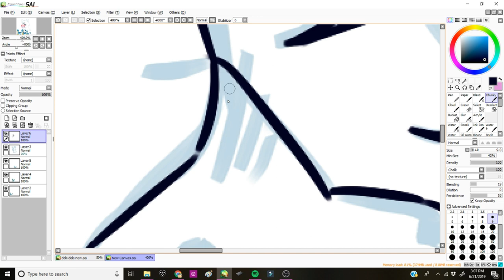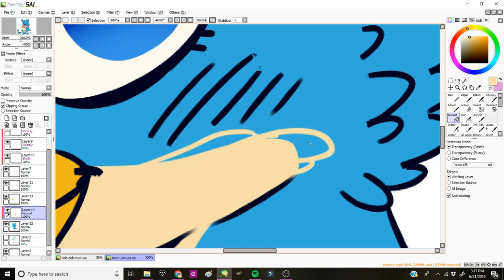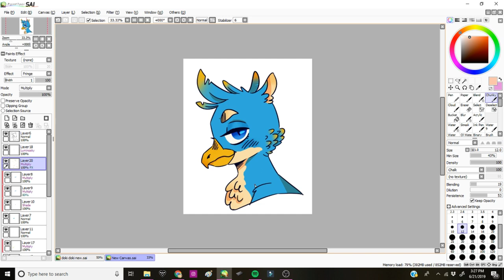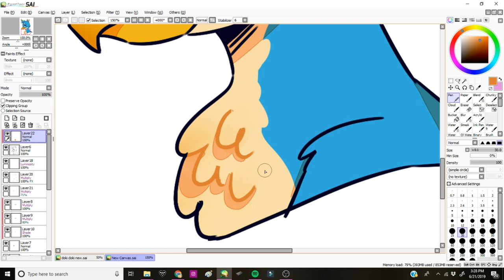gallus | mlp speedpaint